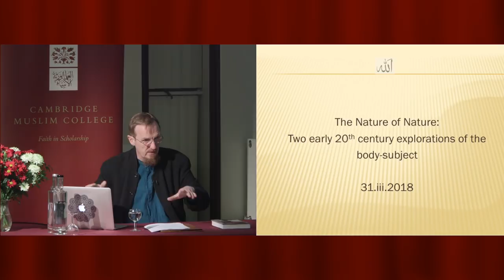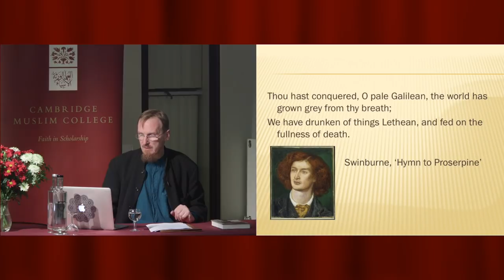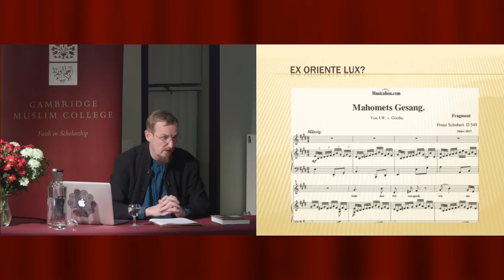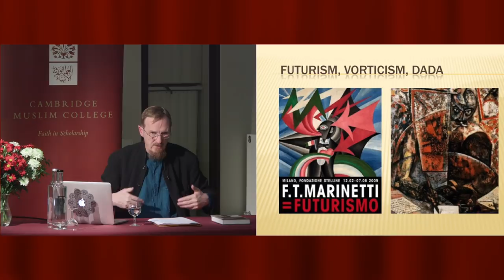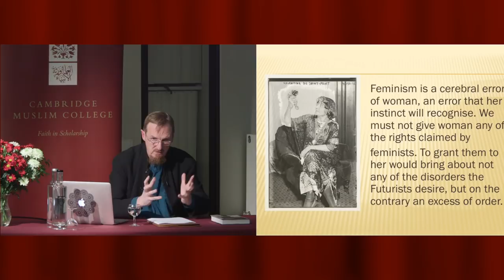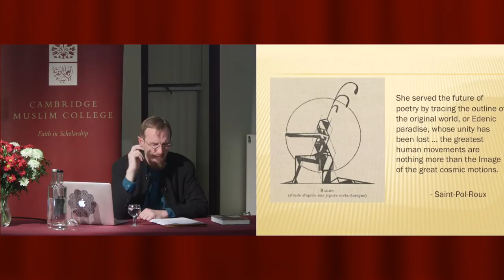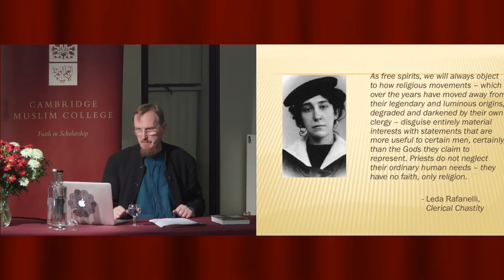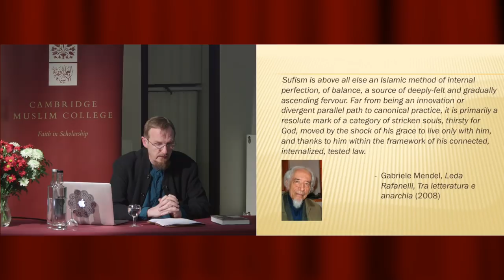The Nature of Nature – Abdul Hakim Murad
The Nature of Nature: 20th Century Explorations of the Body-Subject

Abdal Hakim Murad, Aziz Professor and Dean of Cambridge Muslim College, on 'The Nature of Nature: Two Early 20th Century Explorations of the Body-Subject.